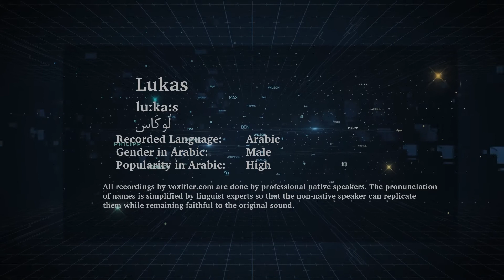How to Pronunce Lukas (لوكاس) in Arabic - Voxifier.com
This is the Arabic pronunciation, gender, and phonetics recording of the name Lukas (لوكاس). The same name may exist in other languages with different pronunciations.